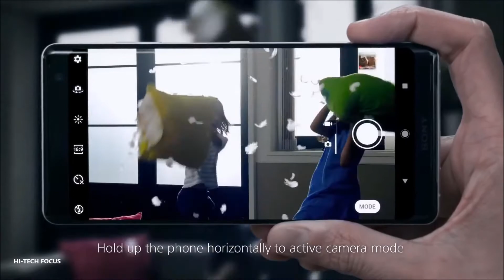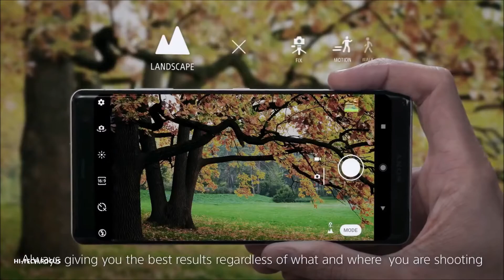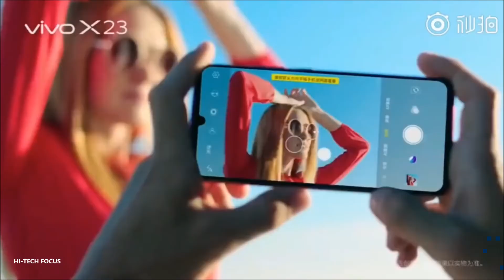Top 5 best upcoming smartphones 2018-19| 8gb ram|2.96 Ghz processor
Hello Friends, in this video we take a look of Top 5 BEST upcoming smartphones 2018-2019. we select all Best Smartphones like sony,oppo,vivo,honor,asus. All mobiles have 4 , 6 & 8GB RAM, best Dual camera's like 12 MP ,24 MP. With 4K Video Recording capability , highgraphic's, Quad HD Display. 4G VoLET, Long Battery's, high end Processer.
Smartphones are the users’ multi utility equipment. The entire activities now totally depends on its uses.
Best Features like selfie shots with bokeh effect, operating process, RAM, memory sizes etc have always been a matter of discussion while purchasing any phone. A user has to get satisfied with the features of a phone, that he buys.
Buying mobile is not important, but the features owned by these gadgets have to be attractive. Based on the users’ demand..
we introduce the 5 best upcoming phones..

List of best upcoming smartphones 2018-19:

1.SONY XPERIA XZ3 ₹75,990

Dual Sim, VoLTE, 4G, 3G, Wi-Fi, NFC

4 GB RAM, 64 GB inbuilt

3300 mAh Battery

6 inches, 1440 x 2880 px Display

19 MP Rear + 13 MP Front Camera

Android, v9.0

2.ASUS ROG PHONE ₹59,990

VoLTE, 4G, 3G, Wi-Fi, NFC

8 GB RAM, 512 GB inbuilt

4000 mAh Battery

6 inches, 1080 x 2160 px Display

12 MP Dual Rear + 8 MP Front Camera

Android, 8.1

3.OPPO R17 PRO ₹32,990

8 GB RAM, 128 GB inbuilt

3700 mAh Battery

6.4 inches, 1080 x 2280 px Display

12 MP Dual Rear + 25 MP Front Camera

4.VIVO X23 ₹35,990

Octa Core, 2 GHz Processor

8 GB RAM, 128 GB inbuilt

3400 mAh Battery

6.41 inches, 2340 x 1080 px Display

12 MP Dual Rear + 12 MP Front Camera

Android, v8.1

5.HONOR 8X MAX ₹15,990

4 GB RAM, 64 GB inbuilt

5000 mAh Battery

7.12 inches, 1080 x 2244 px Display

16 MP Dual Rear + 8 MP Front Camera